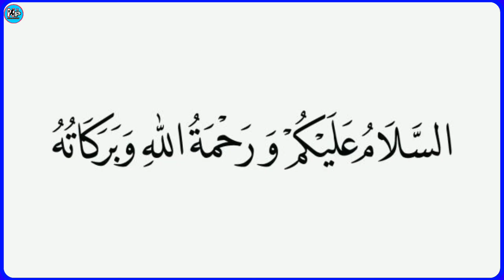Zil Hajj Ke Pehle 10 Dino ki Fazilat aur Unme Karne wale Amaal ||Noor point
ماہ ذی الحج کی فضیلت اور پہلے عشرے کی اہمیت اور ان میں کرنے والے اعمال مکمل تفصیل کے لیے ویڈیو کو فل دیکھے ویڈیو کو لائک اور شئر کریں چینل کو سبسکرایب کریں شکریہ۔۔۔

jazakALLAH

ALLAH HAFIZ